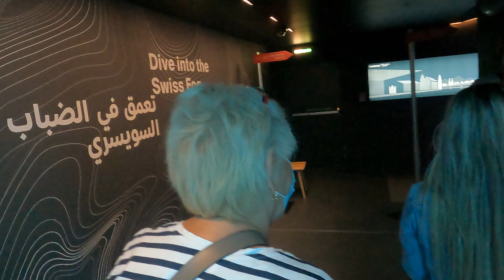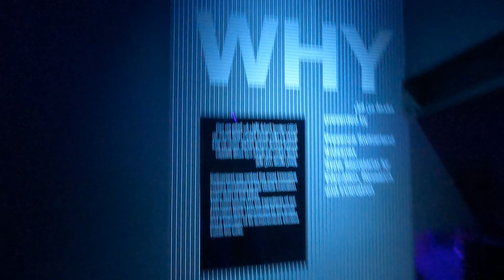Switzerland Pavilion | Expo 2020 Dubai 🇦🇪